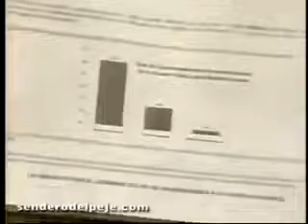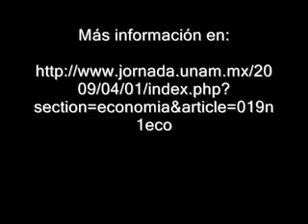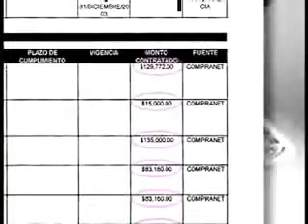Andrés Manuel López Obrador - vs - Felipe Calde-ron - en Debate - TIENES QUE VERLO Y COMPARTIR -